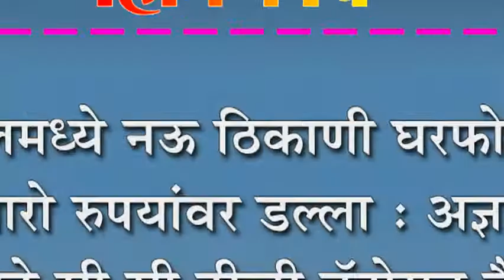कागलमध्ये नऊ ठिकाणी घरफोड्या, हजारो रुपयांवर डल्ला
कागलमध्ये नऊ ठिकाणी घरफोड्या, हजारो रुपयांवर डल्ला : अज्ञात चोरटे सी सी टीव्ही कॅमेरात कैद